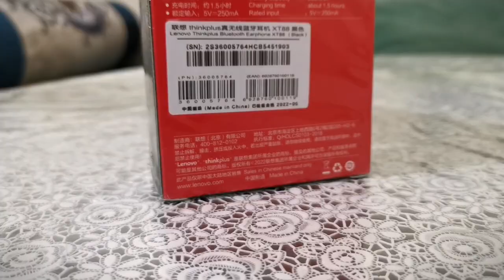lenovo XT88 thinkplus @Lenovo @lenovoindia @earphonesofficialchannel4205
Lenovo XT88 thinkplus Bluetooth earphone live Pods lenovo earphone bluetoothspeaker @bluetoothjayavlogs6168